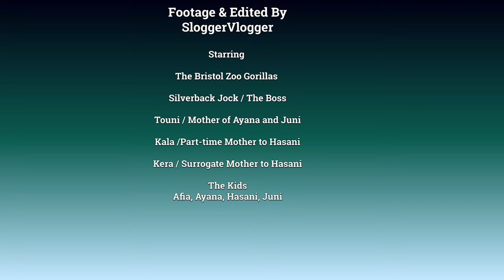Silverback Gorilla Making Some Noise And Baby Getting Hit By Veg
This week we are back with the Bristol Gorilla Family with their two babies.  Today a longer video, a recap from the summer 2022 and new footage of the family. The following Thursday's new footage from the Bristol gorillas was filmed just before they closed the zoo permanently on the 3rd of September 2022.
When I left the Bristol Zoo gorillas last time Silverback Jock was in a bit of a strop, which doesn't happen too often with him. He charges past Touni and his baby boy Juni, making some noise grunting and beating his chest. Touni the mother contemplates first what to do and then walks past him looking at him as if to say "what's that all about, calm down". Ayana was just behind her and climbs up the log.
Silverback Jock comes around the hut, his hair looking shiny and healthy. He's going to be 40 next year. Afia and Ayana chasing each other. Ayana is the one on top of the hut. In the next clip, Touni is carrying her baby Juni, Ayana her older daughter just behind her. Touni does a little twirl. Jock looks at the three before he charges again at the three making his grunting sound again. Ayana just puts her hand out at her dad.  He charges again at the three, but that's it. He's just letting them know who's in charge. Touni and Juni move on. A close-up of Juni on mum's back. Remember Juni is the one with the hair that looks all neat and tidy whereas Hasani, Kala's boy is the one with the fluffy hair. You'll see Kala and her son Hasani walking past at the back of Touni and Juni. The last older clip is showing Kera with Hasani, the surrogate mum of Hasani as Kala and Kera share babysitting duty. Have the babies grown? You'll see this in the next clip which is part of the new footage.
Kera waited for her food to be thrown with little fluffy Hasani by her side. Kera and Kala still seem to share the babysitting duty. I have to explain with little Hasani holding his arm over his head. The staff threw a tomato and unfortunately it landed on his head. I just saw it from the corner of my eye as I was filming Juni on the other side, but now every time the staff throws something poor little Hasani is trying to shield himself. Unfortunately the staff member's throwing skill was still off and now he got hit by a cucumber piece. Just look at Hasani's face and he seemed to hurt as he touches the back of his head. A carrot made him forget all about it for a second until he saw that the unskilled food thrower was just about to throw again. Hasani quickly put his arm over his head again. Next up Touni and a close-up of her son Juni. Kala, Hasani's birth mum was stripping the twig and we all remember Afia the female rascal who we would love to see as a mate for Lope in the future. Last but not least Jock got his veggies so he's a very happy Silverback.
More from the family next Thursday.
If you would like to know the Bristol Zoo gorilla Family more, check out this introduction video:
If you would like to see more of the Wildlife place where they are moving to, you can watch this hyperlapse I have done on my travel channel:

Biggest collection of T-shirts, stickers, apparel, homeware and much more
rawshutterbug Redbubble